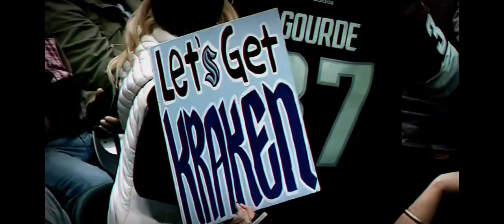Bally Sports Midwest intro to Seattle Kraken @ St Louis Blues game